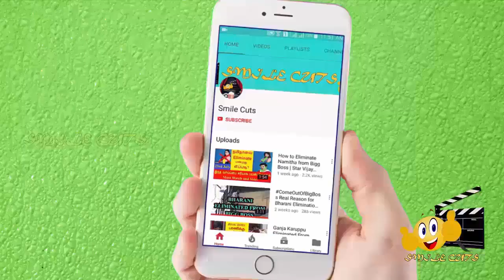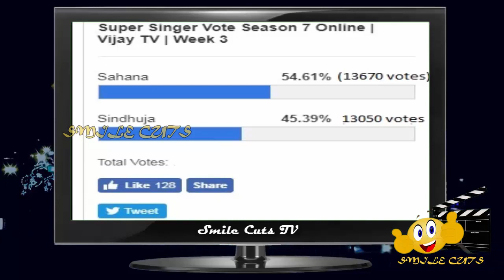Super singer senior 7 நிகழ்ச்சியில் வெளியேற போவது யார் தெரியுமா? || Sahana vs Sindhuja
This video is about super singer elimination Sahana vs Sindhuja